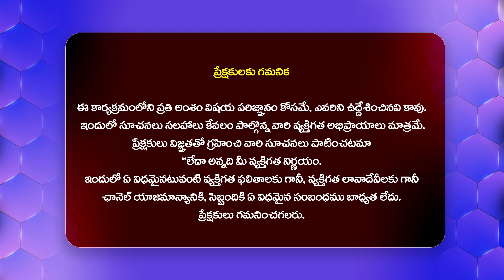పవన్ తో వివాదం గురించి క్లారిటీ ఇచ్చిన అల్లుఅర్జున్.. | Pawan VS Allu Arjun | Latest Updates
Watch : పవన్ తో వివాదం గురించి క్లారిటీ ఇచ్చిన అల్లుఅర్జున్.. | Pawan VS Allu Arjun | Latest Updates @Hittvtelugunews